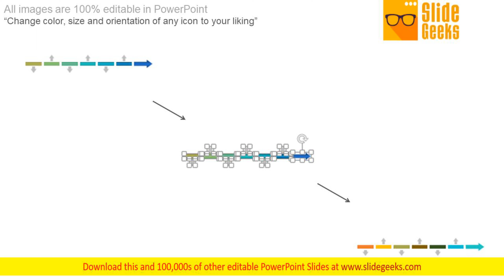Customer Understanding Top Line Growth Timeline Ppt Slides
This is a customer understanding top line growth timeline ppt slides. This is a seven stage process. The stages in this process are business, time planning, marketing. Attract the creme-de-la-creme with our Customer Understanding Top Line Growth Timeline Ppt Slides. Give the elite an exclusive experience.